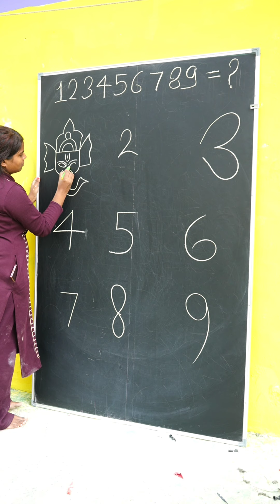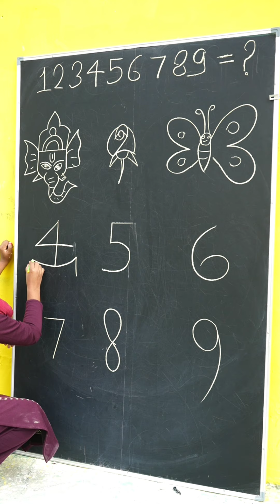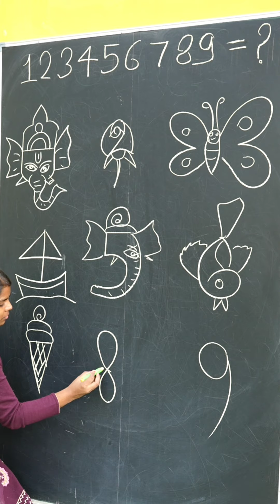How to draw animal drawing number 1 to 9 with Easy trick-How to draw animal -animal drawing easy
today I am show How to draw animal drawing number 1 to 9 with Easy trick-How to draw animal -animal drawing easy